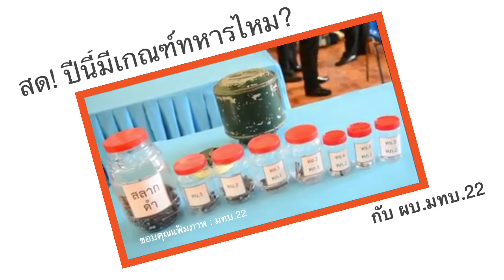ปีนี้อุบลฯจะมีเกณฑ์ทหารไหม?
ปีนี้จะมีเกณฑ์ทหารไหม
กับ พลตรีรณกร ปานกุล ผู้บัญชาการมณฑลทหารบกที่ 22